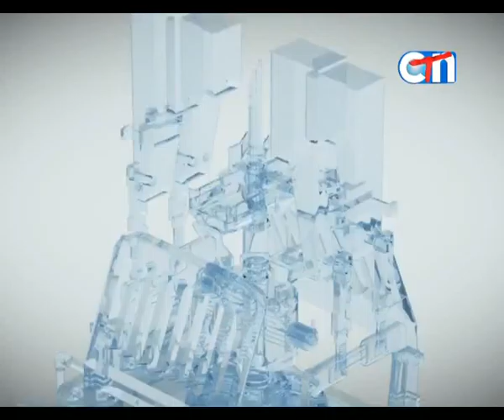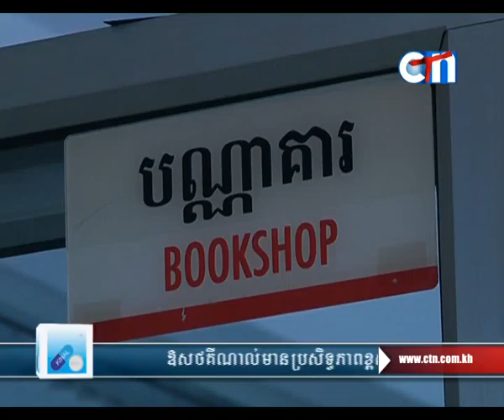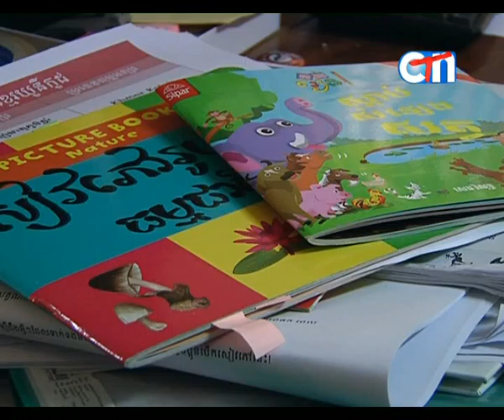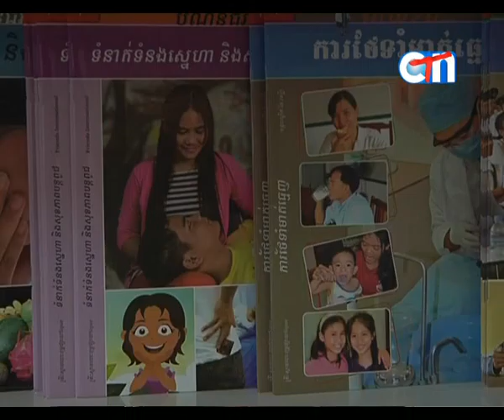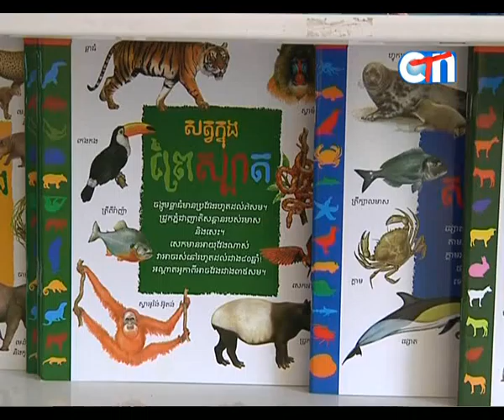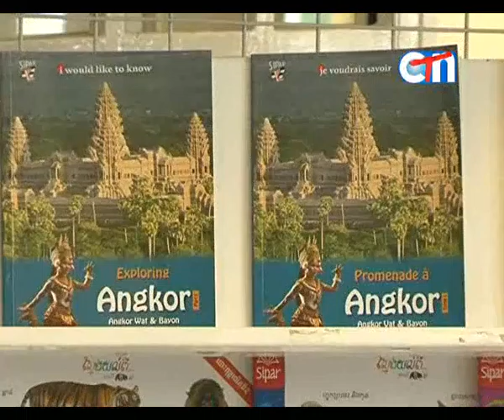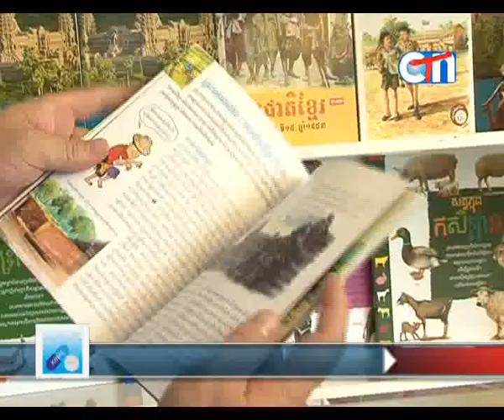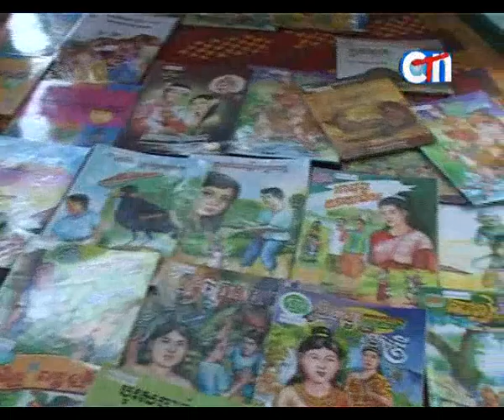Made in Cambodia 07.05.2016 clip 2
អង្គការស៊ីប៉ាបោះពុម្ភផ្សាយសៀវភៅជិត២លានក្បាលក្នុងប្រទេសកម្ពុជាដើម្បីជំរុញដល់ការអានសម្រាប់កុមារនិងយុវជនកម្ពុជា។